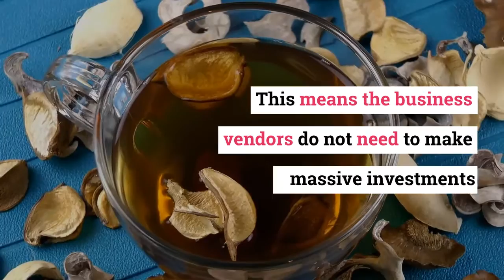WHAT ARE THE BENEFITS OF MONOPOLY HERBAL PHARMA FRANCHISE TO START A BUSINESS? | OPSONS BIOTECH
Therefore, most entrepreneurs are looking to invest in the monopoly herbal pharma franchise to earn profit. This is because the business individuals get countless pharmaceutical products to sell and make profit. In addition to this, the business persons get the monopoly business rights to run their business in their way.